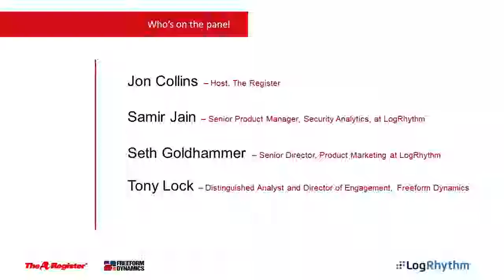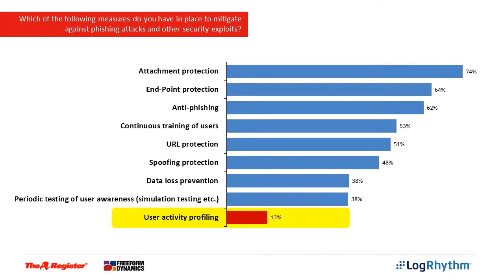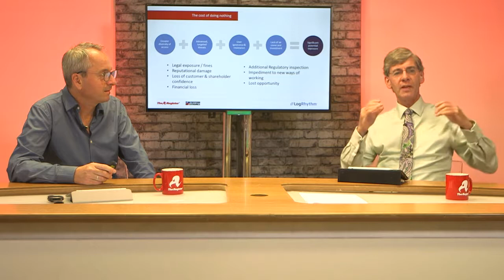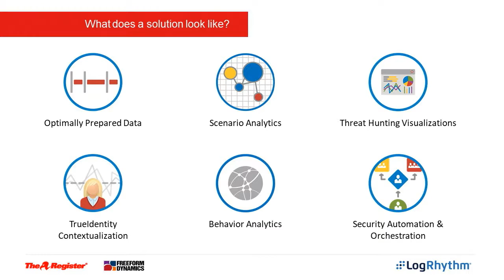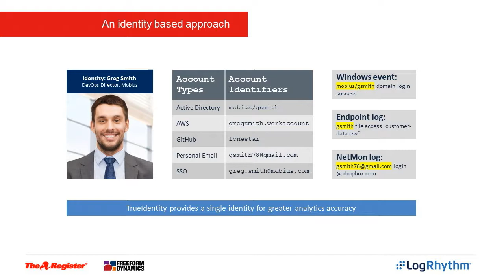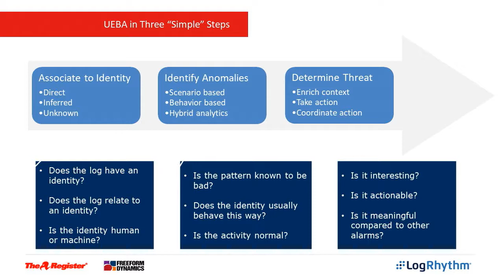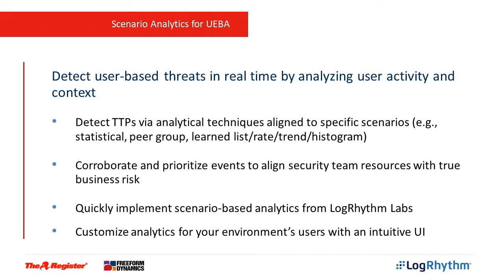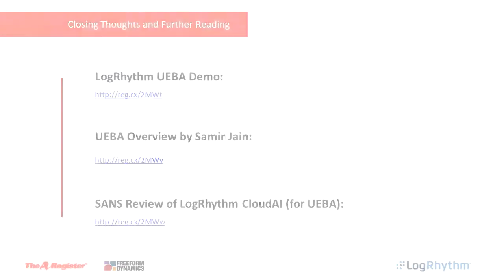Evolution of the Insider Threat -- Webinar with The Register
One insider threat has the potential to topple an organization’s security. A single rogue employee can compromise an entire network and breach mission critical data. Malicious insiders might emerge to seek retribution when they feel they have been wronged in the work place or as a means acquire monetary rewards for the sale of sensitive company data. Further complicating the insider threat, an employee may not even cause a breach deliberately —credentials can be stolen and systems can be compromised.

Like it or not, business as usual means dealing with the undesirable emergence of anomalous behavior, with the potential of negative impacts on both your employees and business as a whole.

This challenge is not going to go away.  As more companies develop modern workforces that are mobile, offsite, and devoid of appropriate contracts, the ability to spot bad practices and actors is becoming increasingly difficult.

In this on-demand webinar, The Register joins LogRhythm, and a security industry analyst firm Freeform Dynamics team up to examine the cause of insider threats, the extent of the damage they can do, and how one might start to implement a solution.

In this webinar, you’ll discover:

• How malicious insiders manifest in today’s organizations
• The damage that can be incurred by simply not taking action to combat an insider threat
• Best practices, tools, and roles that can be combined to mitigate insider threats
• The best approaches an organization can take to gain visibility into potential insider threats.

Watch the on-demand webinar now to learn how you can start recognizing and mitigating insider threats.